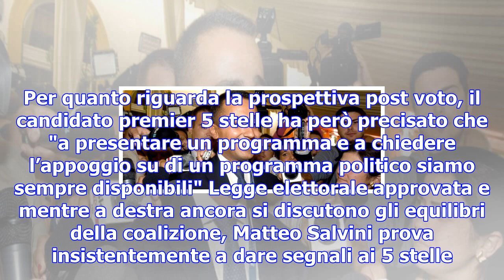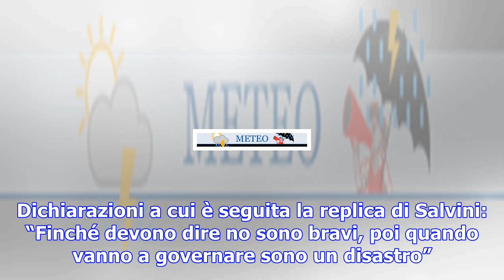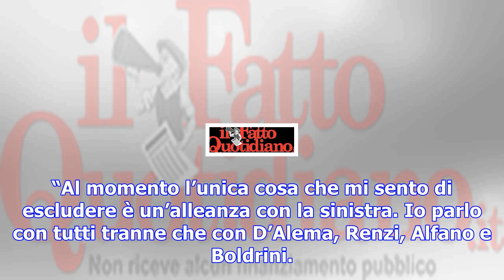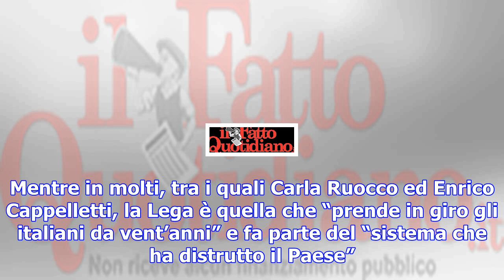Di maio: "salvini vuole allearsi con m5s? ce l'ha menata per anni e poi si è venduto per un pugno d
Di maio: "salvini vuole allearsi con m5s? ce l'ha menata per anni e poi si è venduto per un pugno di poltrone"
Il leader del Carroccio insiste nel dare segnali di apertura ai grillini che però sono preoccupati d...